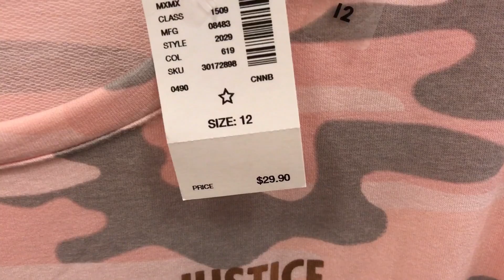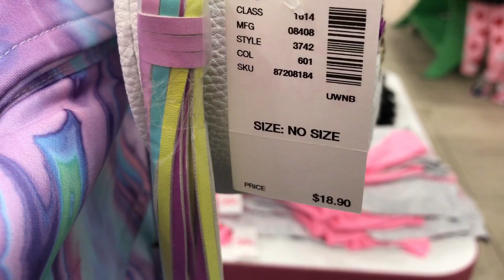JUSTICE - LOJA DAS ADOLESCENTES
Essa é a loja que a garotada ENLOUQUECE! Uma das mais queridinhas pelas adolescentes por ser tudo muito bonitinho, com muito brilho, purpurina, paetê, cores super alto astral e muita coisa legal que até nós burras velhas gostamos! hahahhaha ;P
Chamem as amigas e marquem a galera que o video tá top! Não esqueça de curti para nos ajudar ;)

➜ Armazenamento de encomendas, malas, dia de compras, envio de encomendas e transfer de malas com a M&P Imports

➜ Spoleto (EUA) - Restaurante brasileiro de comida italiana.
➜ Pacote Completo - Locação de casas por temporada em Orlando.
➜ Smart Choice Rental Cars - Locação de carro em Orlando.
➜ Pie Fection - Pizzaria brasileira em Orlando.
➜ Retro Station Italian Restaurante - Restaurante italiano anos 50 em Kissimmee.
➜ Sfiha's - Delivery de sfihas salgadas em doces em Orlando.
➜ Kingdom Açaí - Seu lugar para provar um belo açaí.
➜ Mrs Potato - Restaurante brasileiro em Orlando.